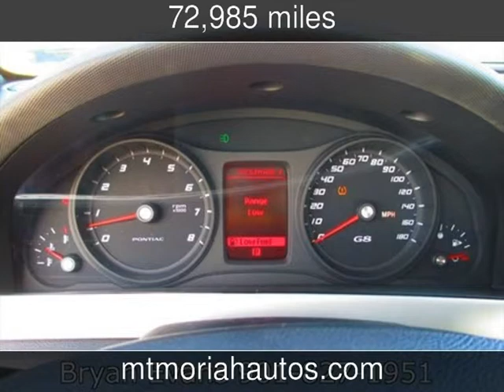2008 Pontiac G8 Used Cars - Memphis,Tennessee - 2013-10-18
See more details about this used car This 2008 Pontiac G8 with 72,985 miles is for sale at Mt Moriah Auto Sales.